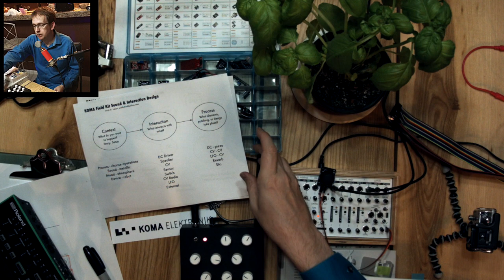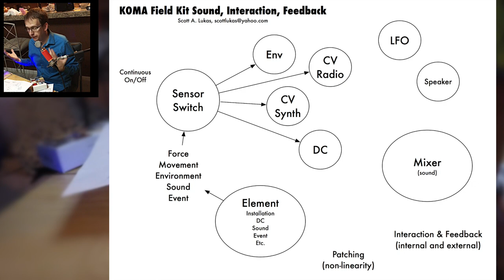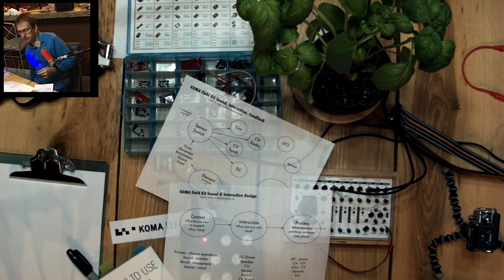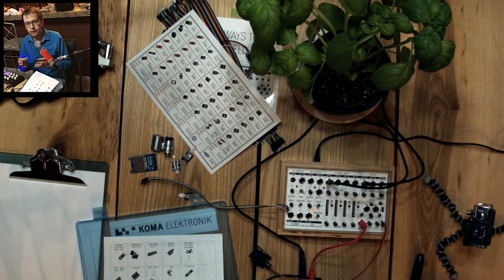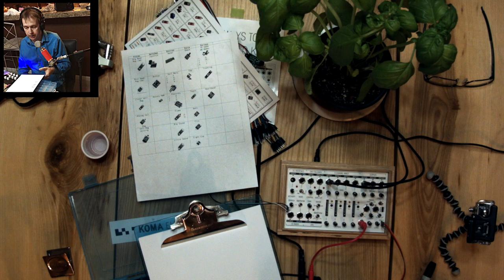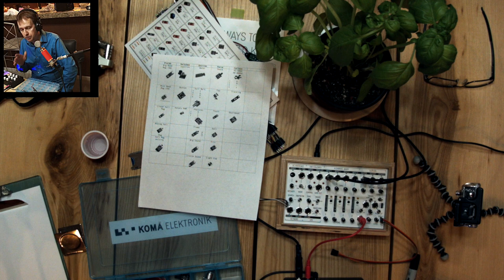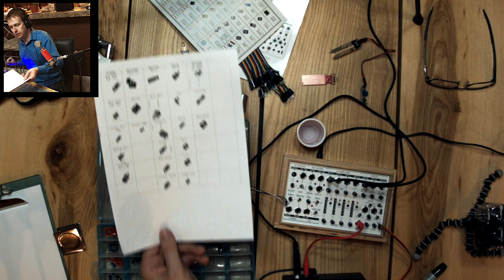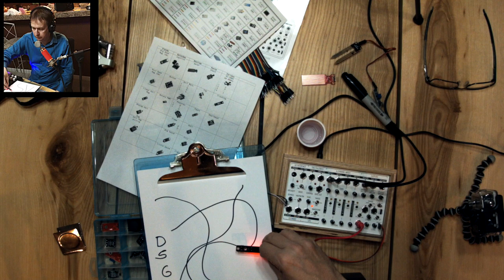Experimenting with Sensors - KOMA Elektronik - Field Kit (Electro Acoustic Workstation)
This focus on the KOMA Elektronik Field Kit details experimentation with the sensors block of the Field Kit. I describe what is necessary to get started with sensor use, where to buy the equipment, and how sensors fit into an overall concept of the Field Kit in terms of sound design, interaction, and feedback. I have included some of the video times below if you would like to jump to a specific sensor. Have fun with your experiments with sensors and the Field Kit! Here are download links for the two handouts.The synth is by Rucci Handmade Electronic Instruments. Note: in a few cases, such as with the magnetic sensor, I may have had the offset or level too low. Be sure to experiment with offset and level if you do not get that much response from the sensor in question.
The video is shot with the Black Magic Pocket Cinema Camera.
Introduction 0:00
Joystick switch 30:00
Button switch 31:26
Rotary switch 35:00
Fields sensors (magnetic) 35:40
Force sensors
Shock sensor 37:50
Tilt sensor 39:10
Flame sensor 41:23
Temperature sensor 41:53
Sound sensor 42:38
Soil moisture sensor 47:48
Water sensor 50:33
Photo resistor 53:36
Heartbeat sensor 54:20
HC-SR04 (echolocation) sensor 55:48
Tracking sensor 57:34